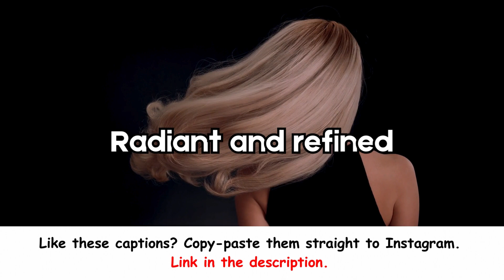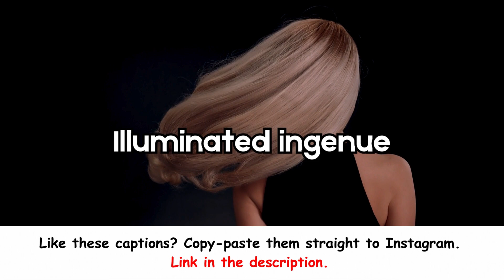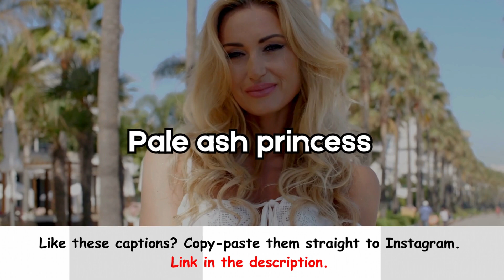Blonde Hair Captions for Instagram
Upgrade your Instagram feed with the Blonde Hair Captions dropped in this video!